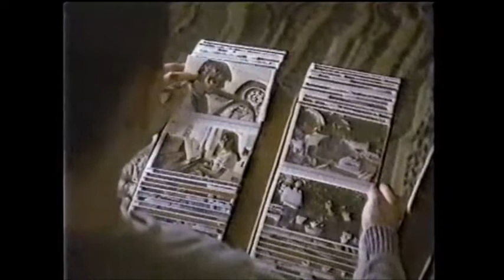"Testament" Additional Scene - mother and daughter discuss life.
Features Jane Alexander and Roxana Zal
Zal, playing the eldest child, asks her mother a frank question, then flatly expresses her realistic assessment that she will never experience love.